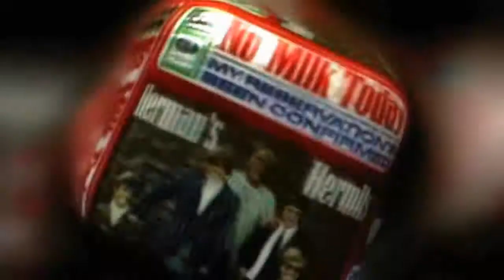Herman´s Hermits - No Milk Today (1966 - HQ sound)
Herman's Hermits are an English beat (or pop) band, formed in Manchester in 1963.

Originally called Herman & The Hermits, they were discovered by Harvey Lisberg, who signed them up to management. Lisberg sent a return plane ticket to Mickie Most so that he could come up from London to see the band play in Bolton. Most became the group's record producer, controlling the band's output. He emphasised a simple, non-threatening, clean-cut image, although the band originally played R&B numbers.[3] This helped Herman's Hermits become hugely successful in the mid-1960s but dampened the band's songwriting; Noone, Hopwood, Leckenby and Green's songs were relegated to B-sides and album cuts.

Their first hit was a cover of Earl-Jean's "I'm into Something Good" (written by Gerry Goffin and Carole King), which reached No. 1 in the UK Singles Chart and No. 13 in the US in late 1964. They never topped the British charts again, but had two US Billboard Hot 100 No.1s with "Mrs. Brown, You've Got a Lovely Daughter" (originally sung by Tom Courtenay in a 1963 British TV play) and "I'm Henry the Eighth, I Am" (a British music hall song by Harry Champion dating from 1911, which Peter Noone's Irish grandfather had been in the habit of singing when Noone was young). These songs were aimed at a US fan base, with Peter Noone exaggerating his Mancunian accent.

In the US, their records were released on the MGM label, a company which often featured musical performers they had signed to record deals in films. The Hermits appeared in several MGM movies, including When the Boys Meet the Girls (1965) and Hold On! (1966). They also starred in the film Mrs. Brown You've Got a Lovely Daughter (1968) and appeared in the 1965 anthology film Pop Gear.

Herman's Hermits had three Top 3 hits in the US in 1965, with the aforementioned No. 1 hits and "Can't You Hear My Heartbeat" (US No. 2). They recorded The Rays' "Silhouettes" (US No. 5), Sam Cooke's "Wonderful World" (US No. 4), "Just A Little Bit Better" (US No. 7), and "A Must to Avoid" (US No. 8) in 1965; "Listen People" (US No. 3), George Formby, Jr.'s "Leaning on a Lamp Post," from Me and My Girl (US No. 9), and the Ray Davies song "Dandy" (US No. 5) in 1966; and "There's a Kind of Hush" (US No. 4) in 1967. On WLS "Mrs. Brown" and "Silhouettes" were 1–2 on 14 May 1965 and exchanged positions the next week, a distinction matched only by The Beatles' "I Want To Hold Your Hand" and "She Loves You" during 14 February – 6 March 1964. They appeared on The Ed Sullivan Show, The Dean Martin Show and The Jackie Gleason Show. Continued success in the US proved elusive beyond 1967, although they had as many Top Ten hits in Britain (five) in the period 1967 through 1970 as they had had there in the years of the mid-'sixties when the band were wowing American audiences and British audiences seemed more diffident. By the time the group recorded their final album of the 1960s, Rock 'n' Roll Party, the band's success in the US was history and the album was not released by MGM there. Peter Noone and Keith Hopwood left the band in 1971. Herman's Hermits reunited in 1973 to headline a successful British invasion tour of the US culminating with a standing-room-only performance at Madison Square Garden and an appearance on The Midnight Special (without Hopwood). Later, a version of the band featuring Leckenby and Whitwam opened for The Monkees on reunion tours of the US. Noone declined an offer from tour organizers to appear, but later appeared with Davy Jones on a successful teen-idols tour. (from wikipedia)